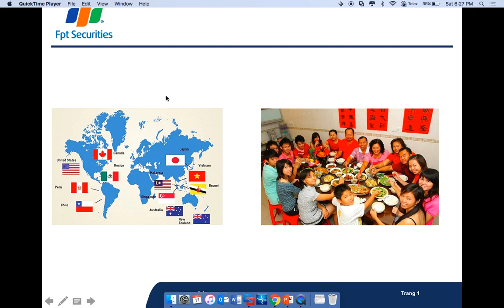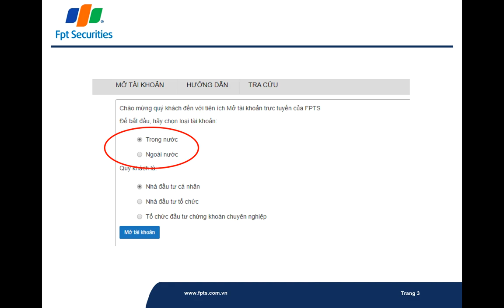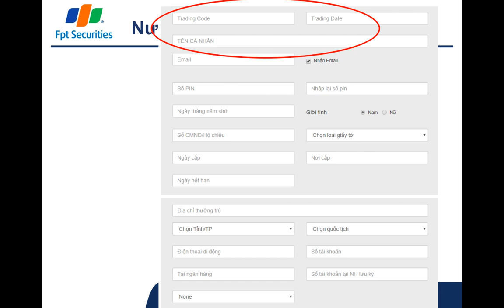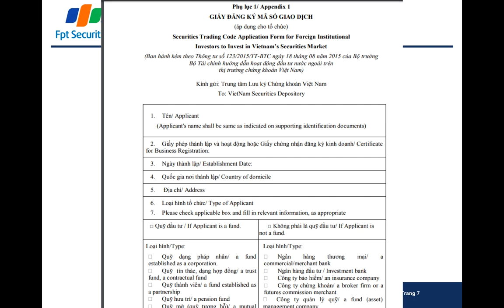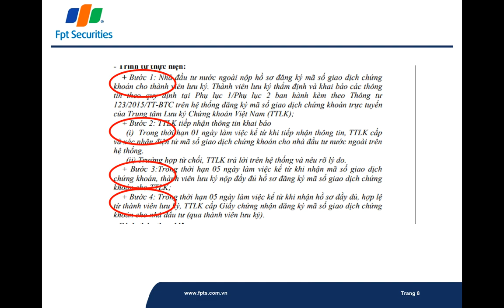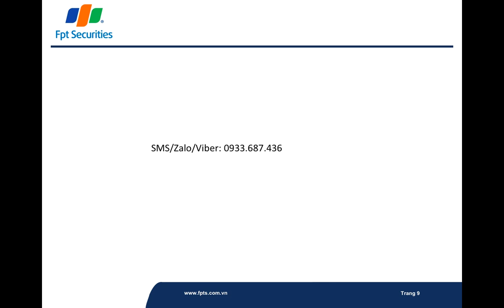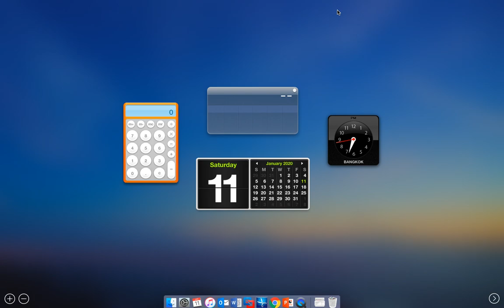VIỆT KIỀU MỞ TÀI KHOẢN CHỨNG KHOÁN ONLINE NHƯ THẾ NÀO ??| ĐẦU TƯ CỔ PHIẾU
VIỆT KIỀU CÓ MỞ ĐƯỢC TÀI KHOẢN CHỨNG KHOÁN.
NGƯỜI VIỆT CÓ 2 QUỐC TỊCH MỞ TÀI KHOẢN RA SAO.
NGƯỜI VIỆT KHÔNG CÓ QUỐC TỊCH VIỆT NAM MỞ TÀI KHOẢN THẾ NÀO.